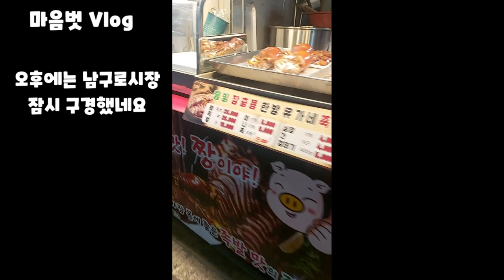봄.개나리|양배추토스트|남구로시장|얼큰떡볶이|마음벗Vlog